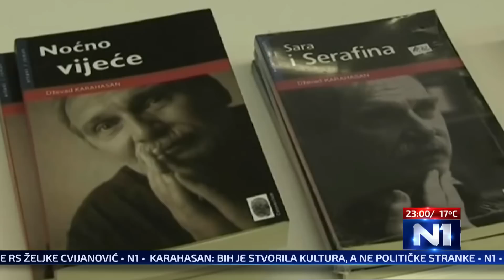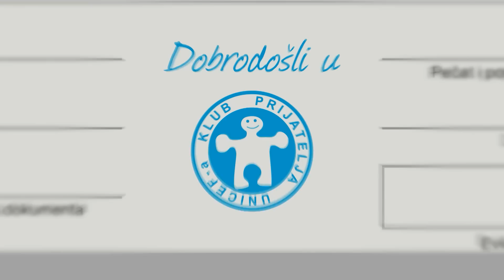N1 Pressing: Dževad Karahasan (25.06.2015)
O stanju u BH društvu je Amir Zukić razgovarao sa književnikom Dževadom Karahasanom.